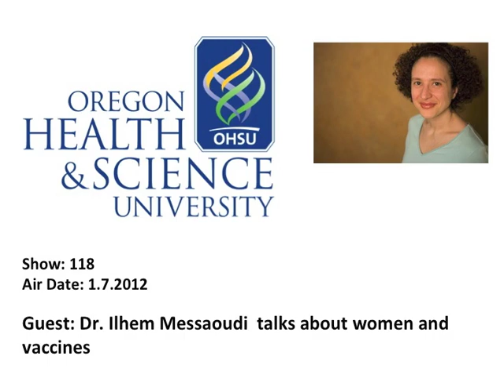Dr. Ilhem Messaoudi talks about women and vaccines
SHOW 18 - SEG 2